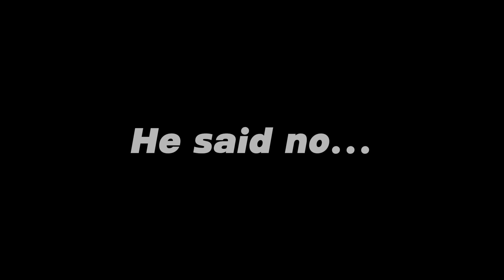I used a soundboard in gorilla tag... (*Funny*)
Leave all your video ideas in the comments!

IMPORTANT!
sorry for not uploading as frequently as I used to. It will be more space inbetween videos as I am trying to push the quality higher on my videos!